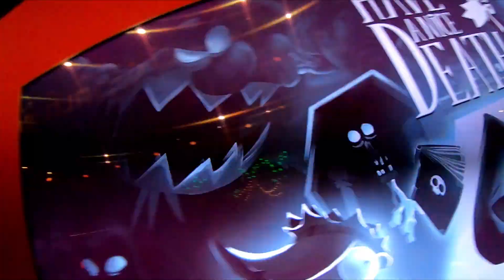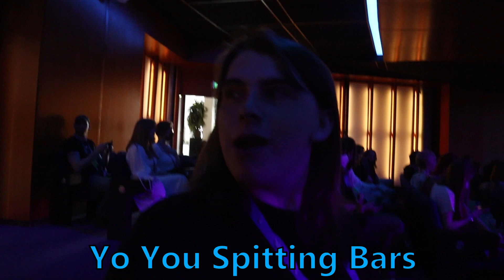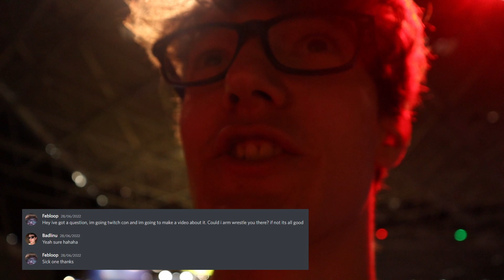My Experience With Twitch Con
This is a video where I met some cool streamers at twitch con Amsterdam. I was supposed to make and upload this video ages ago but never got round to it so I'm ever so sorry

I met some of your favourite streamers like Badlinu Erynstreams Cyberonix Jonnay Lukey 5UP